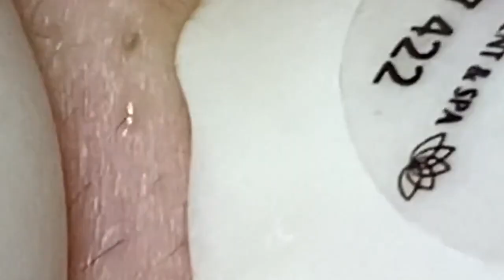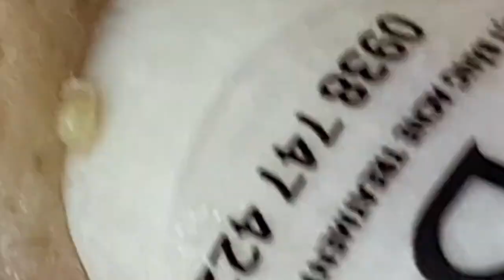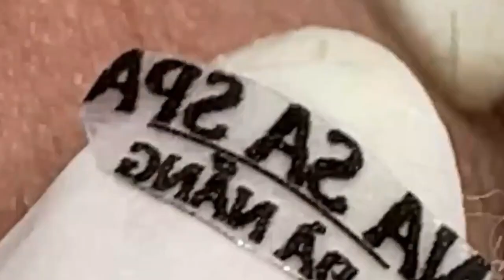𝘐 𝘢𝘭𝘸𝘢𝘺𝘴 𝘭𝘪𝘬𝘦 𝘵𝘰 𝘭𝘰𝘰𝘬 𝘰𝘯 𝘵𝘩𝘦 𝘰𝘱𝘵𝘪𝘮𝘪𝘴𝘵𝘪𝘤 𝘴𝘪𝘥𝘦 𝘰𝘧 𝘭𝘪𝘧𝘦 6132